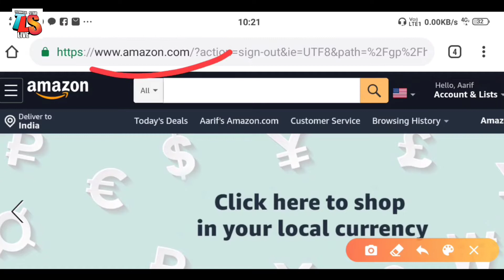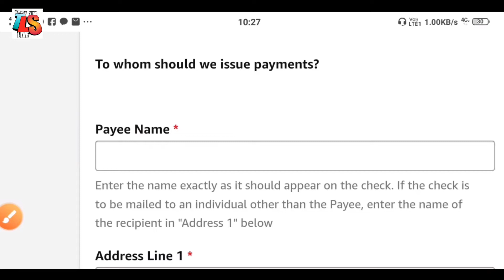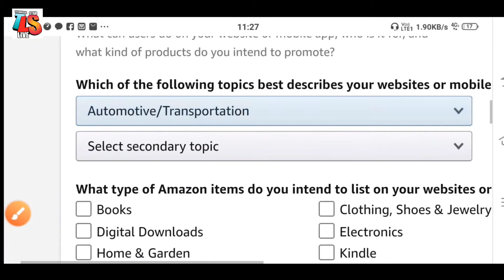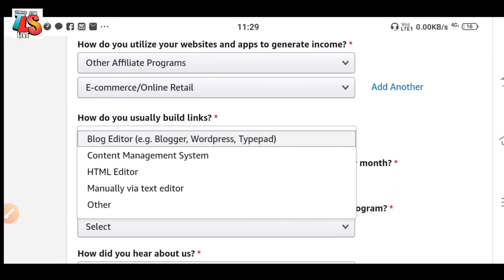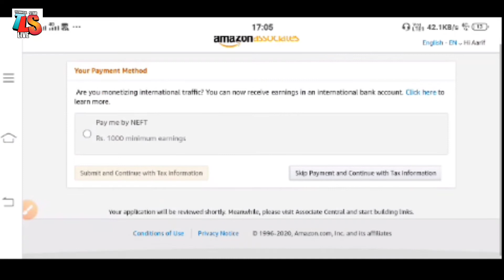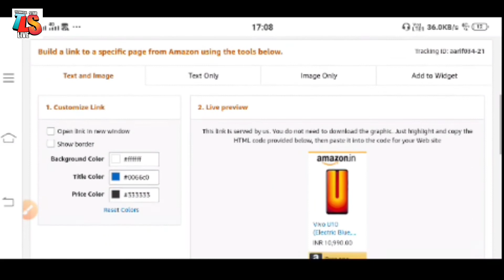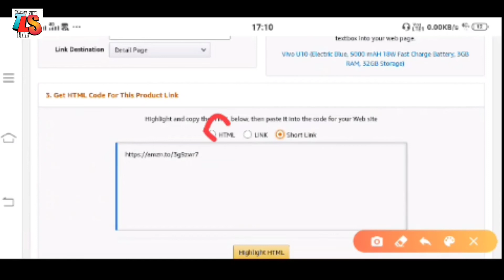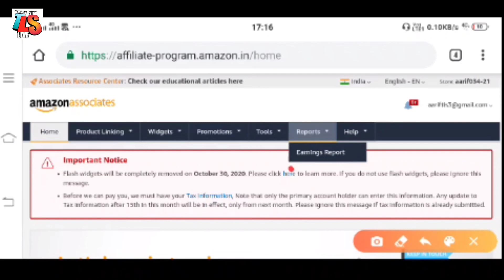Amazon Affiliate Marketing For Beginner || How to Create Amazon Affiliate Account and make money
Amazon Affiliate Marketing For Beginner || How to Create Amazon Affiliate Marketing Account and make money

In this video I have told you how to create a Amazon Affiliate Marketing account and make money from Amazon Affiliate Marketing.

Releted Tags :- How to use Amazon affiliated marketing
Amazon affiliate marketing kya hai
Amazon affiliate marketing se paise kaise kamaye,
Best Part Time Job 2020

My Gadget :- If you like my Gadget then you can buy now. 👇

My Phone
My Mic
My Tripod

Other Best Budget Product For YouTuber:-

DSLR Budget Camera
Best Budget Laptop
Best Budget Mic